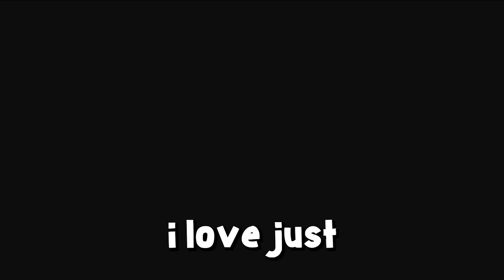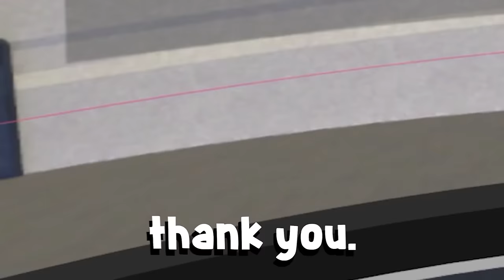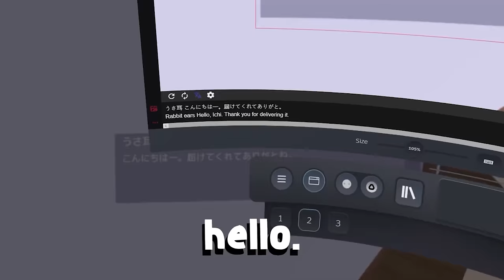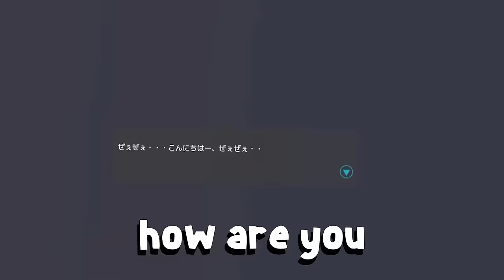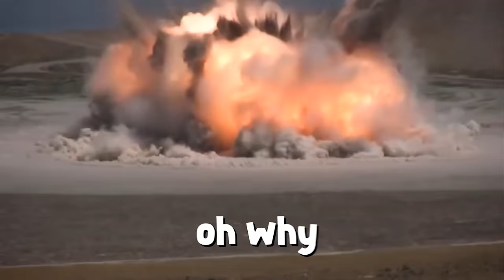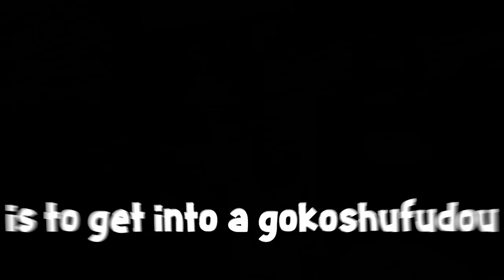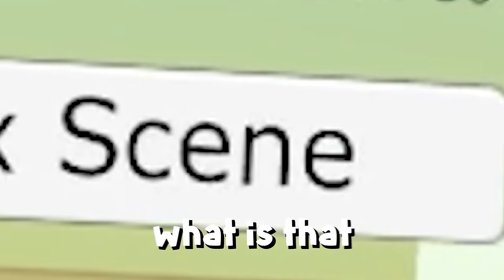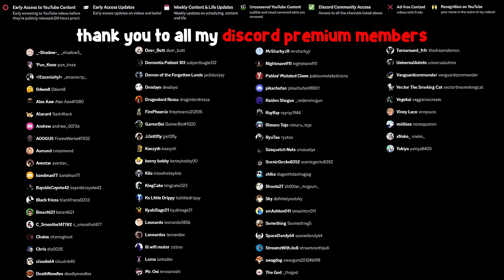The Most Chaotic Moments of 2023...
Here is a massive comp of all the funniest moments of my content over the past year!